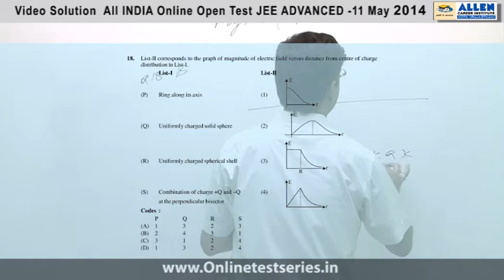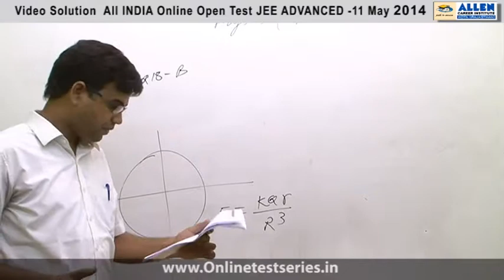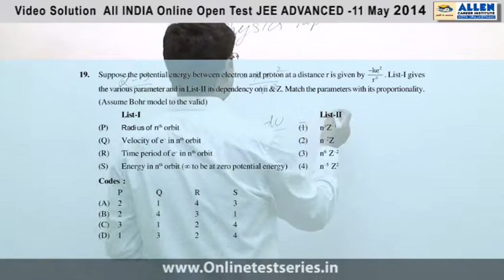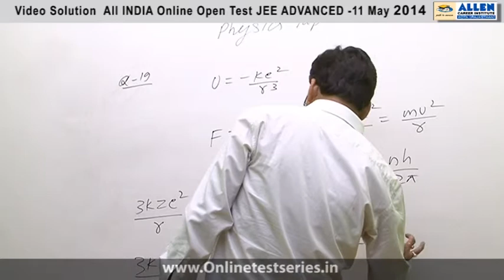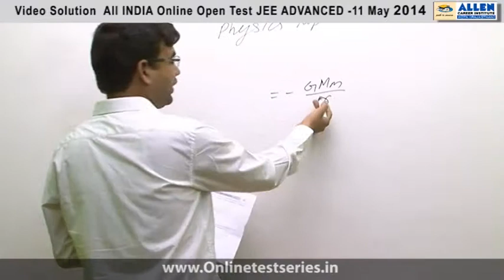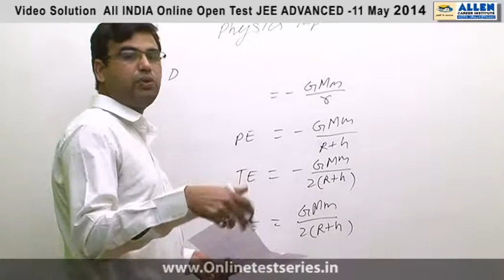JEE Advanced 2014 All India Online Open Test Solutions Physics Paper II Q 18,19,20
Video Solutions of All India Online Open Test
for JEE Advanced 2014, conducted by
Subject Physics Paper II Question No - 18,19,20